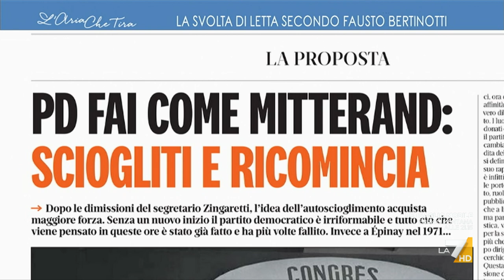Enrico Letta nuovo segretario PD, la suggestione 'amichevole' di Fausto Bertinotti: "Il PD si ...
Fausto Bertinotti: "C'è una sinergia indispensabile tra i diritti della persona e i diritti sociali, è questa la nuova frontiera. Ma da chi è esplorata questa nuova frontiera? La mia suggestione dell'autoscioglimento è amichevole, non contiene alcuna avversità". PER RIVEDERE TUTTI I VIDEO DEL PROGRAMMA VAI SU